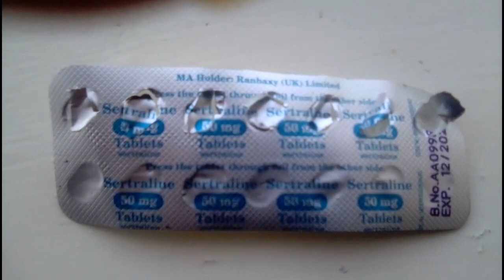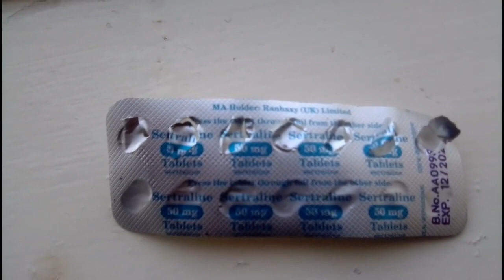My day out and about Update!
On 20th September 2019 I needed to get these things done!
This is just some of my day!
The easiest way I could get this video published is...
Through various devices and a micro sd card plus a downloader thing!
I have spent a day and a half, from start to finish, getting this video published!